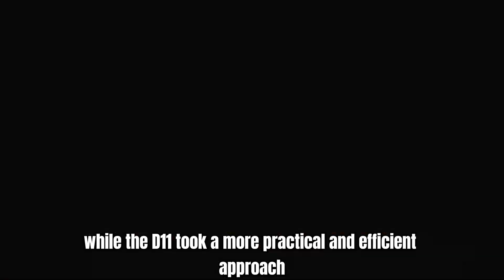The Komatsu D575A Superdozer: A Monumental Miscalculation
💥 Recommended Gear for Machine Fans:
🔹 RC Bulldozer (excellent model)
🔹 LEGO Technic Bulldozer Kit
🔹 Heavy Machinery Book (Top Pick)
🔹 Work Gloves for Operators

The Komatsu D575A Superdozer, a massive earthmover, was a technological marvel but faced challenges with cost, maintenance, and efficiency. Despite its power, the machine was discontinued due to competition from smaller, more versatile models like the Caterpillar D11. The D575A's failure serves as a reminder of the importance of striking a balance between technological innovation and practical considerations.